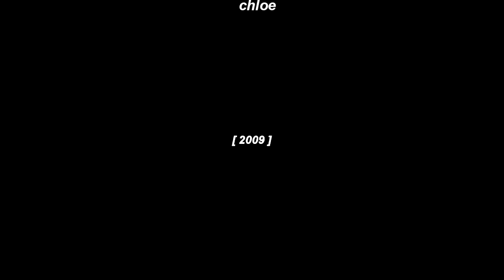✋🏼all the things you said✋🏼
I love this om f I don't know why
I hope you like it It took like 3 hours I JUST REALISED IM NESR 400 SUBS thank you all so so much 🌺❤️
MY LINKS ~
Twitter~ @internetshowell
Vine~ internetshowell
Tumblr~ internetshowell
Thank youuuuuu :) x